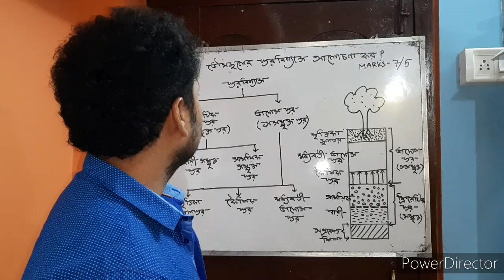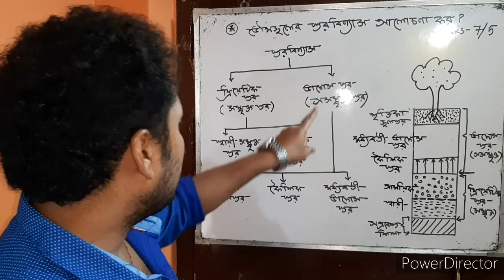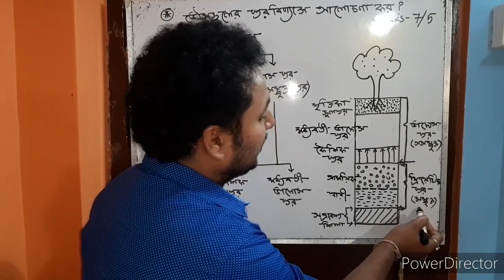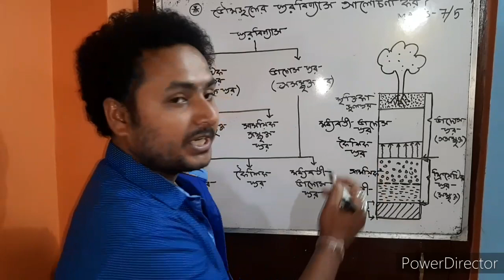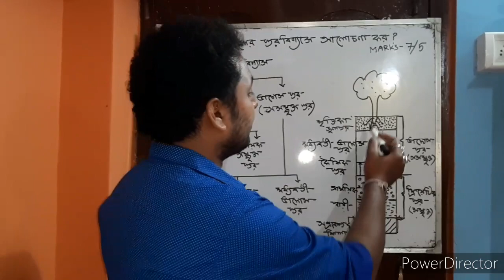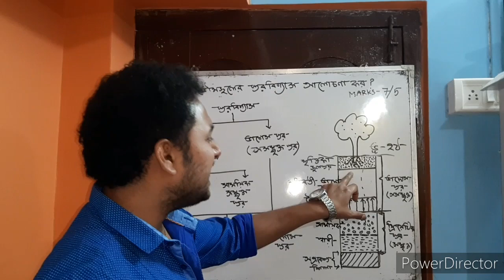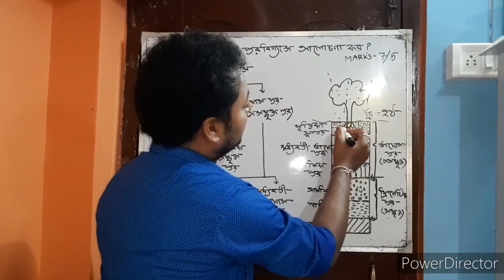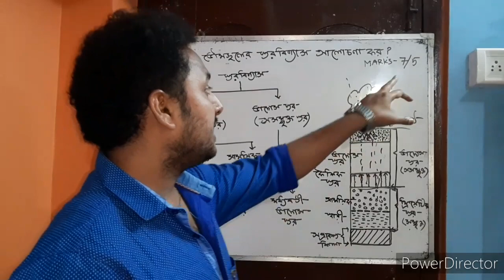Vertical zonation of Groundwater for class 12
Vertical Zonation of Groundwater